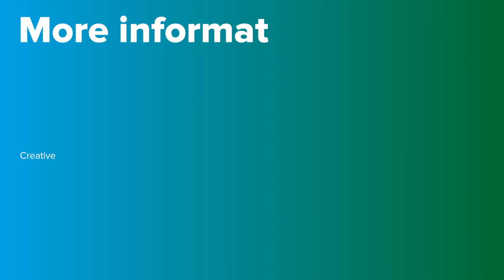Premature Birth | PortalCLÍNIC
Each year about 15 million babies are born prematurely, in other words, before the 37th week of gestation. Of these, many survive without any consequences, others have issues that vary in seriousness, and some die. Medical research into prematurity is advancing both in terms of scientific knowledge and technology designed for these newborns, as well as our understanding of how the environment influences these patients. It is known that the family is fundamental, and for this reason, we work together with family members on the development-focused care of these special patients.